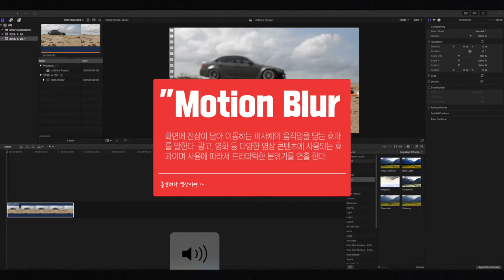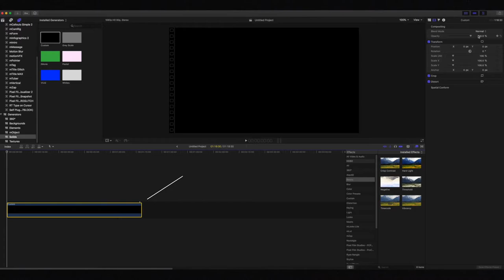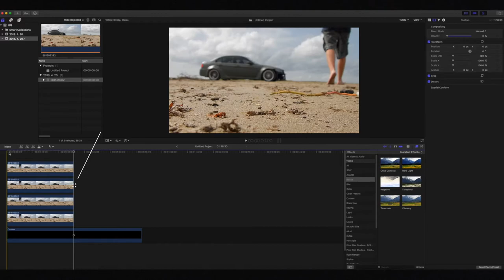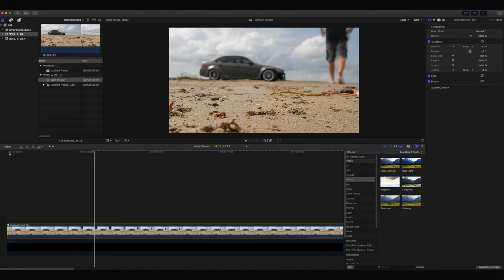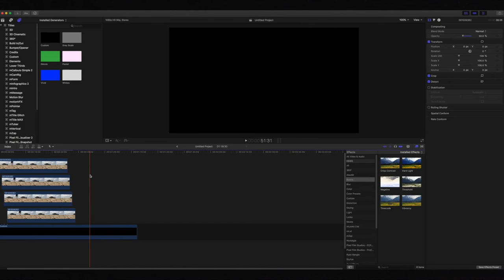파이널컷프로(FCPX)강좌 #26. 흩날려라, 화면이여! 모션블러 효과!!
[05.09 추가내용]
영상을 지금 확인해보니 몇 효과들이 제대로 적용되지 않았습니다.
죄송합니다. 나중에 추가로 보완해서 올려보도록 하겠습니다.
영상 플레이 버튼을 눌러주신 분들에게 도움이 되지 못한 것 같아
진심으로 죄송합니다. ㅠ_ㅠ

#1. 오늘의 영상은 모션블러를 연출하는 방법에 대한 내용입니다.
본 효과를 잘 사용하면 뭔가 있어보이는 영상을 만들 수 있을꺼에요.

#2. 영상속 나와 있는 모션블러 플러그인은 아래 주소에서 확인할 수 있습니다.

#3. 모션블러를 통해서 작업된 영상은 아래 주소에서 확인할 수 있습니다.
(본 영상은 모션블러효과가 약하게 적용되어 있습니다.)